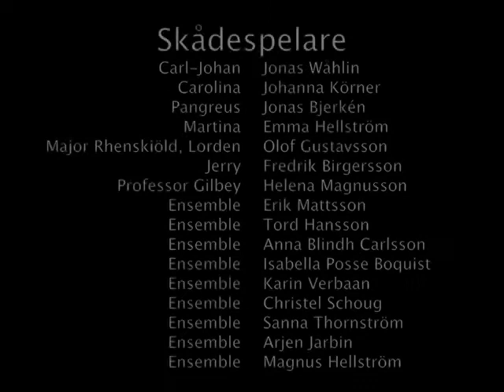Den bästa av världar. Del 7 (av 26). Ett skott för freden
Lunds Musikteaters produktion Den bästa av världar. Inspelat på Folkets Hus, Lund, april 2008.
Produktion: Musik Joel Bexelius Manus Hugo Carlsson Sångtexter Henrik Widegren Regissör/Koreograf Ola Hörling Producent Mats Nilsson Scenograf Malin Bosrup Kostymör Fredrika Lilius Maskör Jenny Dellson Ljuddesigner Peter Dahlström Ljusdesigner Hans C Roupe Byggchef Sören M Petersen Grafisk form Maria Jörgel Andersson Kostymörassistent Elena Gayer Koreografassistent Susanna Nordvall Inspelning/Klippning Karsten Runerheim Add Film och Media AB Byggassistenter Björn Nilsson Jens Thomà Sebastian Jerneck Ljustekniker Eric Carnemalm Camilla Norberg-Johansson Christian Berling Ekonomi Katarina Frick Biljettchef Jakob Stenberg Programredaktör Niklas Nyqvist Foto Martin Karlsson IT Peter Andersson Johan Rünow Försäljning Madeleine Hök Fanny Ramel Anna Grandin Kassör Lunds Musikteater Henrik Nilsson Ordförande Lunds Musikteater Magnus Holm.
Skådespelare: Jonas Wåhlin, Johanna Körner, Jonas Bjerkén, Emma Hellström, Olof  Gustavsson, Fredrik Birgersson, Helena Magnusson, Tord Hansson, Erik Mattsson, Magnus Hellström, Sanna Thornström,  Karin Verbaan, Anna Blind Carlsson, Arjen Jarbin, Cristel Schoug, Isabella Posse Boquist.
Orkester: Kapellmästare/Piano Joel Bexelius Bas Ale Sjöström Gitarr Jens Fredholm Klaviatur Olof Löfgren Fredrik Wermelin Trummor Rasmus Liedbergius.